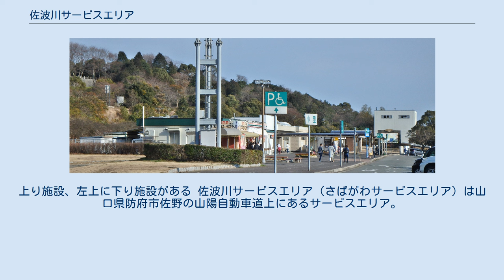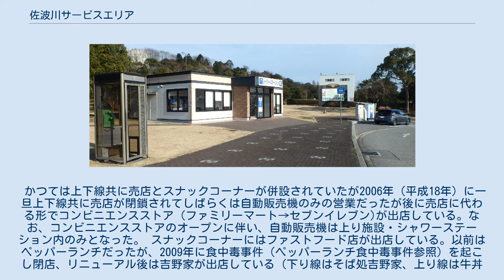佐波川サービスエリア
日本のサービスエリア・パーキングエリア_さ
中国地方のサービスエリア・パーキングエリア
上り施設、左上に下り施設がある 佐波川サービスエリア（さばがわサービスエリア）は山口県防府市佐野の山陽自動車道上にあるサービスエリア。
 山陽自動車道のSAで唯一レストランがない、ガソリンスタンドが24時間営業でないなど、比較的規模が小さく、パーキングエリアなみの施設にとどまっている。
 上下集約型エリアではないが、上下線どちらの施設も道路の山側に位置しており、下り線の施設は本線をオーバークロスして上り線の施設の山側へ行く構造となっている。
 2007年（平成19年）2月13日11:00に上下線を行き来するための連絡通路（歩行者専用道路）が完成し、施設は駐車場・ガソリンスタンドを除き、上下線から相互利用が可能となった。
 かつては上下線共に売店とスナックコーナーが併設されていたが2006年（平成18年）に一旦上下線共に売店が閉鎖されてしばらくは自動販売機のみの営業だったが後に売店に代わる形でコンビニエンスストア（ファミリーマート→セブンイレブン)が出店している。なお、コンビニエンスストアのオープンに伴い、自動販売機は上り施設・シャワーステーション内のみとなった。 スナックコーナーにはファストフード店が出店している。以前はペッパーランチだったが、2009年に食中毒事件（ペッパーランチ食中毒事件参照）を起こし閉店、リニューアル後は吉野家が出店している（下り線はそば処吉野家、上り線は牛丼専門店。いずれもセルフサービス）。
 上り施設にあるシャワーステーション 下り施設にある枡築らんかん橋 ^ a b “NEXCO西日本管内のSA・PAのコンビニ20店舗が4月27日に「セブン‐イレブン」としてリニューアルオープン！”. 西日本高速道路株式会社・西日本高速道路サービス・ホールディングス株式会社 (2018年3月28日). 2018年5月5日閲覧。